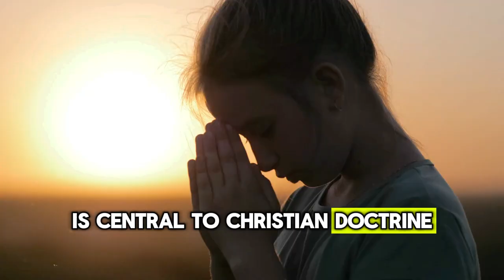Gino Jennings Confronts the leader of the Nation of Islam Louis Farrakhan. THIS WILL SHOCK YOU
Pastor Gino Jennings Confronts the leader of the Nation of Islam Louis Farrakhan. THIS WILL SHOCK YOU

Gino Jennings, the leader of the First Church of Our Lord Jesus Christ, is renowned for his direct and uncompromising approach to religious teachings. His ministry emphasizes strict adherence to biblical doctrines, often challenging other religious leaders and movements that he perceives to deviate from orthodox Christian beliefs. One such figure Jennings frequently critiques is Louis Farrakhan, the leader of the Nation of Islam. Farrakhan, a controversial and influential figure, has made numerous claims about his spiritual role and origins, which Jennings vehemently opposes. Jennings' critiques are rooted in his commitment to maintaining traditional Christian doctrines and protecting his congregation from what he sees as false teachings.

Louis Farrakhan has often described himself in mystical terms, claiming to come directly from the light of the Sun to fulfill a role similar to that of biblical prophets like Jesus and Moses. This self-description diverges significantly from traditional religious titles and roles as understood in both Christianity and mainstream Islam. Farrakhan's assertion positions him uniquely, not just as a religious leader but as someone with a quasi-divine origin.